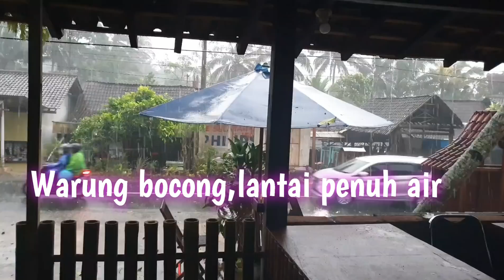HUJAN ANGIN,MATI LAMPU || BANYAK AIR MASUK KE WARUNG ,GAK BISA PULANG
Hujan angin mati lampu ,air masuk kewarung ,gak bisa pulang